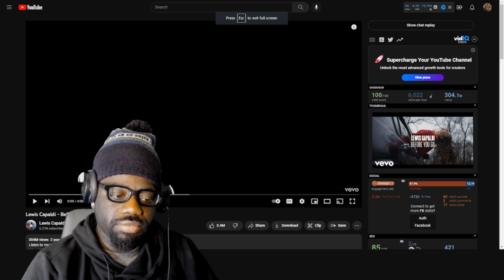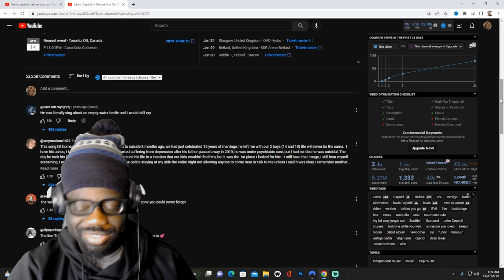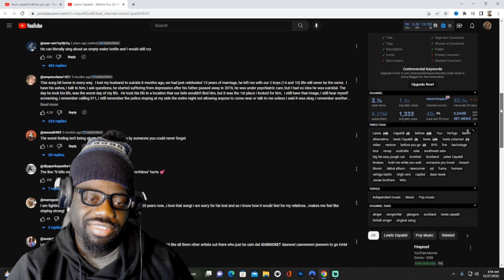OMG His Pen Game!* Lewis Capaldi - Before You Go (Reaction)